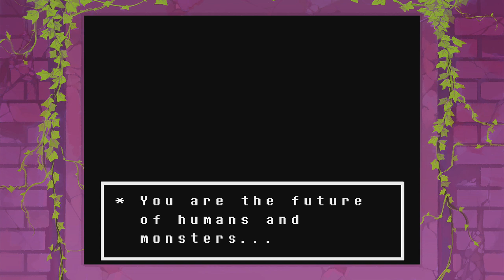UNDERGUY - Episode 2 - Just Keep Sparing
After somehow turning back time to before Toriel had been killed, Peter quickly rushes back downstairs to tell Toriel what had happened, but he choked up before he could get a word out. So the only thing he could do was to keep sparing until she finally gave up.

NeonJP~